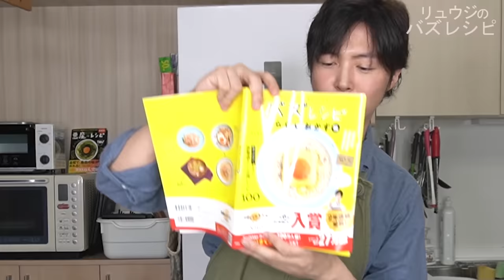あの食材が叙々苑並みに旨くなる！！【ネギ塩牛タン風】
【ネギ塩牛タン風しいたけ】

★今回のレシピはこちら↓
しいたけ　　　　　1パック（6個）
※下味で塩と胡椒　適量

フリーBGM
DOVA-SYNDROME